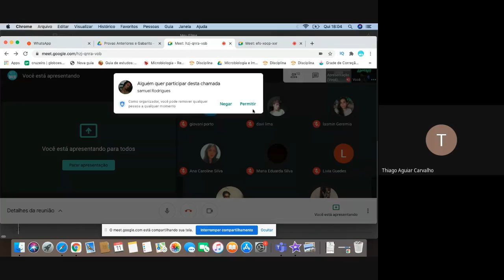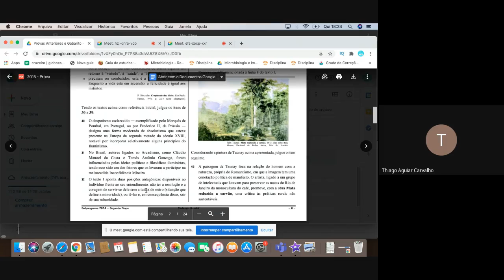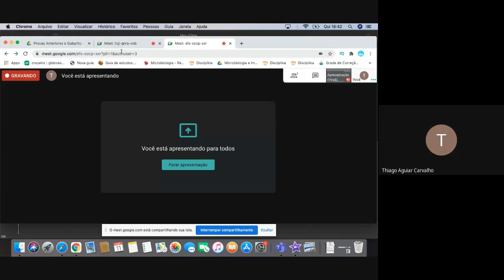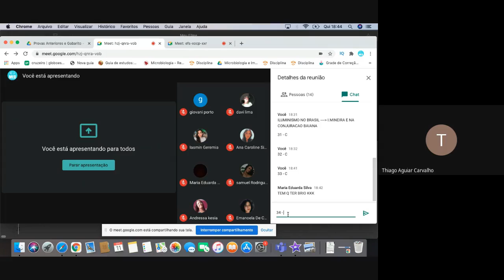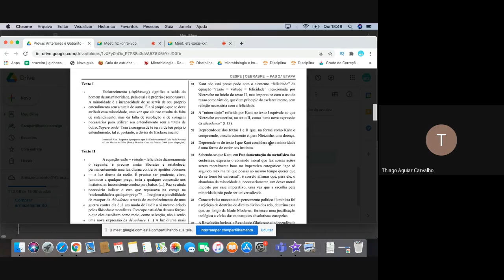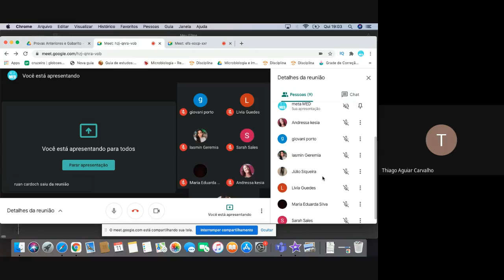PAS 2 SUBPROGRAMA 2013 QUESTÕES 30 a 39.